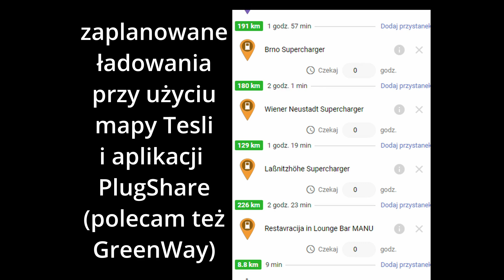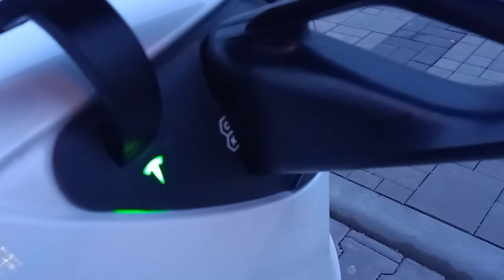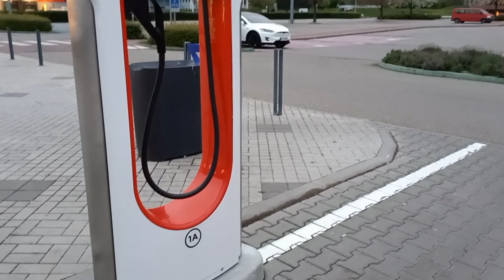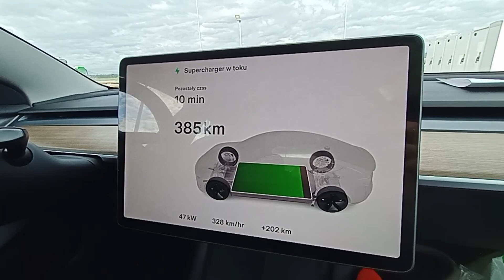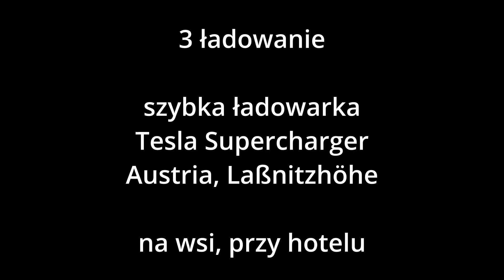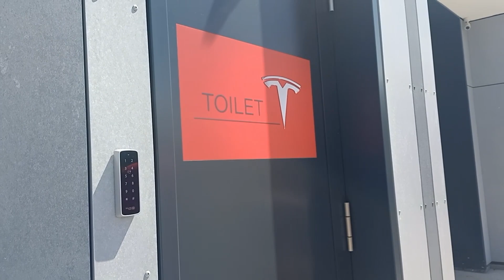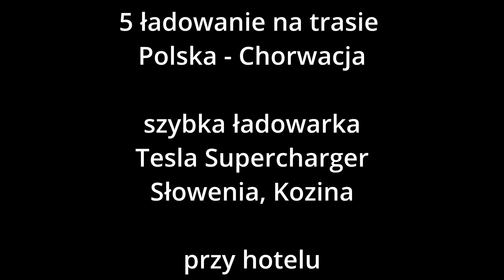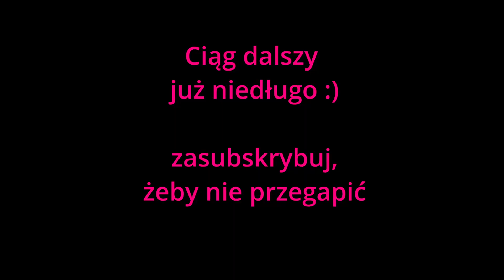TESLA ROZŁADOWAŁA SIĘ 😳 😟 Podróż do Chorwacji i Słowenii z Polski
Ile czasu zajmuje podróż samochodem elektrycznym z Polski do Słowenii i Chorwacji? Jak długo ładuje się? Jaka jest trasa z Polski do Chorwacji?
Na te i inne pytania odpowiadam w filmiku 😘